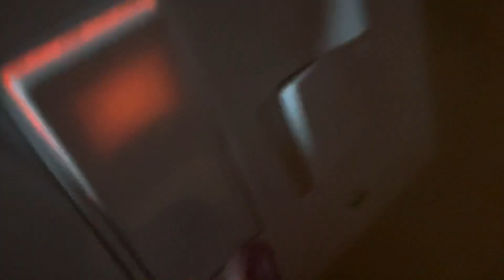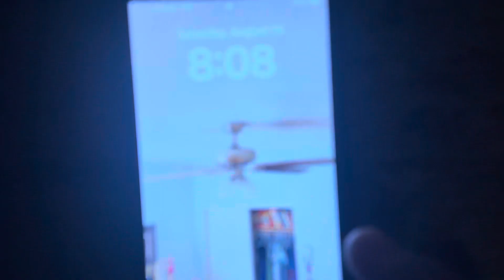All “Bay” Series Ceiling Fans By Harbor Breeze On All Speeds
Video is for @AdlerTheEagle @starberrydream @aurorathelittlevixen @BrianFanofFans @BrandonsFansLightingandMore @AlexTheFanMan and @dspiffy